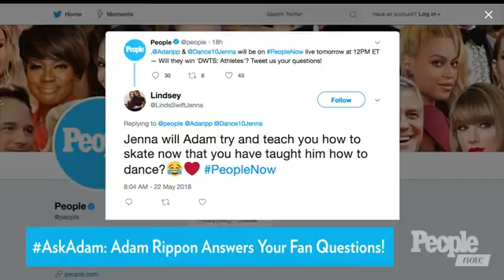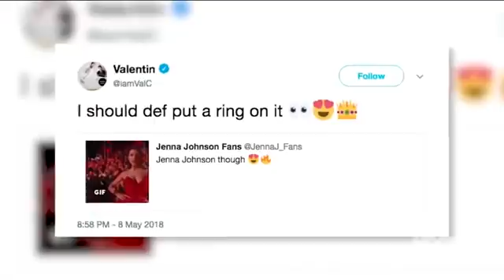Jenna Johnson & Adam Rippon - People NOW - DWTS S26